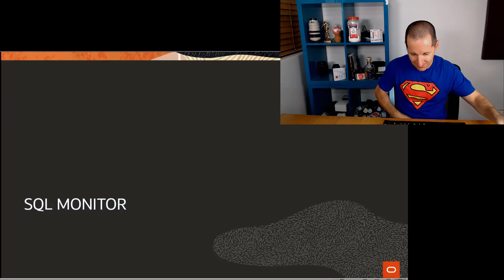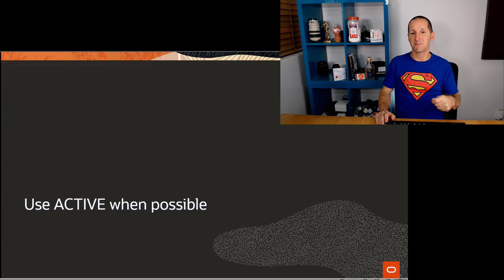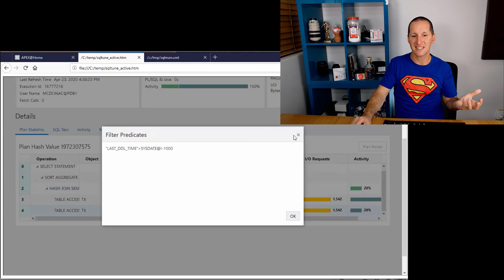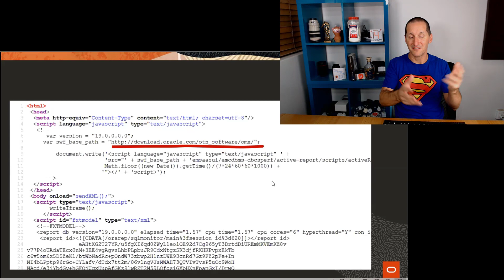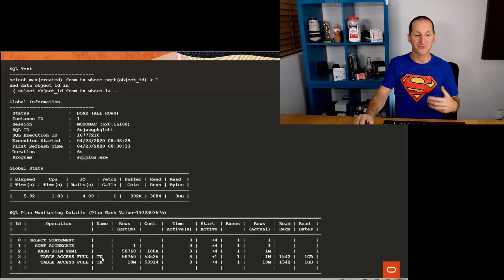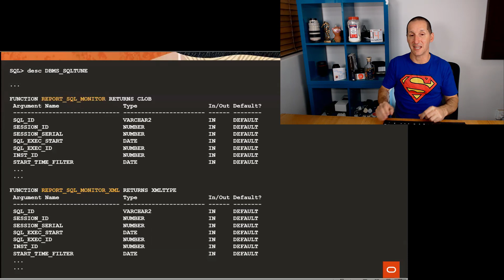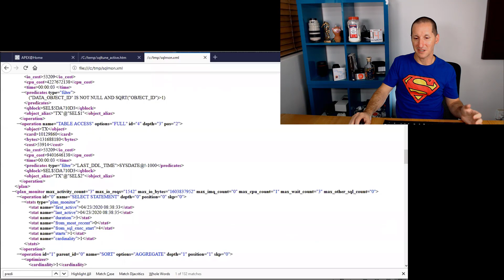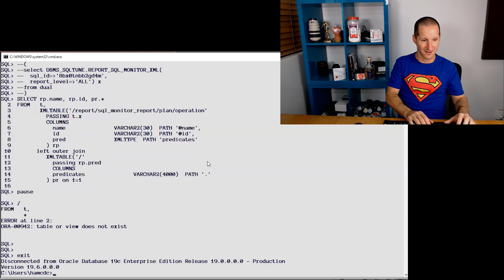Squeeze more out of SQL Monitor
The ACTIVE report from SQL Monitor is a brilliant tool for diagnosing SQL performance issues. But can we extract the same valuable information from the smaller TEXT based report? Yes...but we have to dig a little deeper into the bowels of SQL Monitoring...

, Dyalla